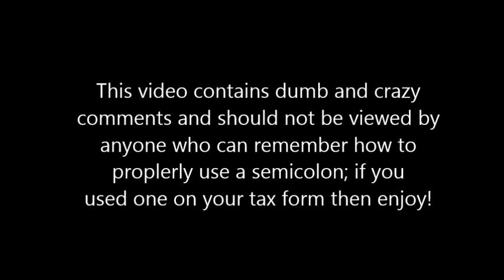Worldoflols Warframe nonsense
While playing Warframe late at night I suddenly realize something wrong, and it breaks my mind for the rest of the video. The team I was on learned what happens when my sanity goes on vacation and there is no one around to pick up the mail.

Playing as MAG with the Gram heavy sword